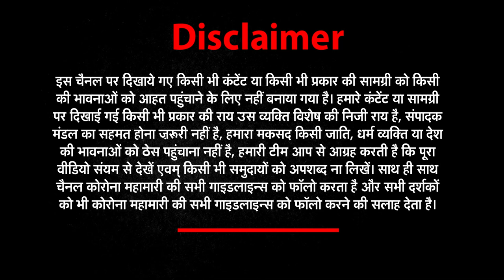| NEWs World India | NWI NEWS |Mathura। Health care। administration Corona epidemic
About This Video ►मथुरा:  स्वास्थ विभाग और प्रशासन द्वारा कोरोना महामारी को लेकर बरती जा रही है घोर लापरवाही, अस्पताल परिसर में व श्मशान घाटों पर पड़ी हुई दिखाई दे रही हैं पीपीई किट,